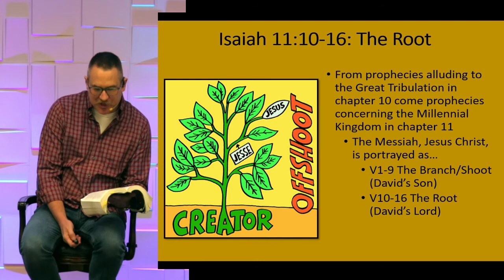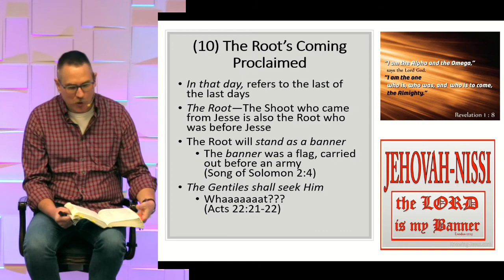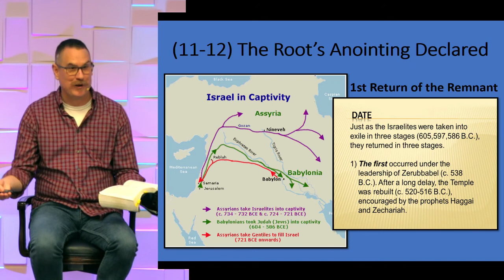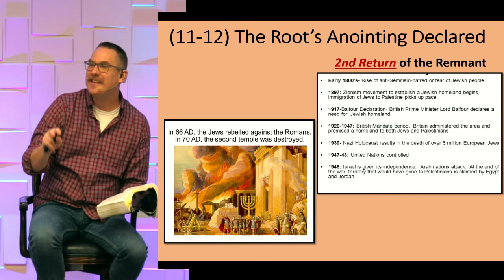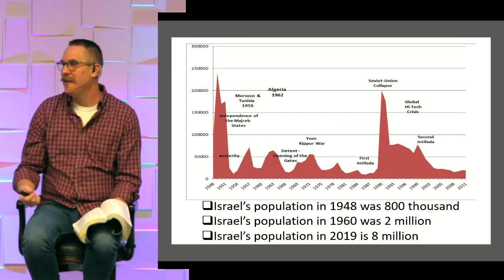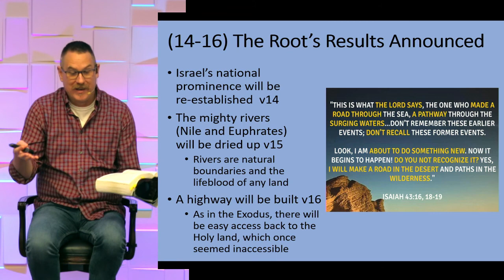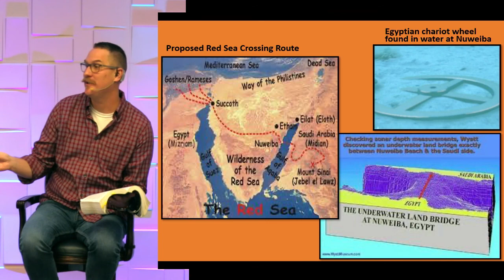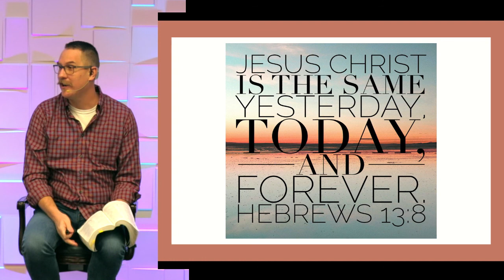12-01-19 Isaiah 11:10-16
The Root